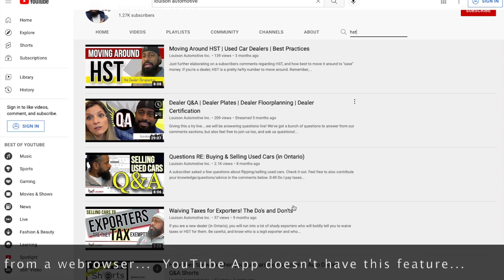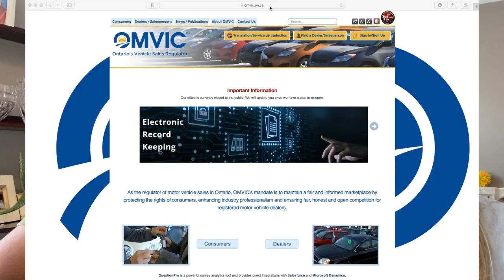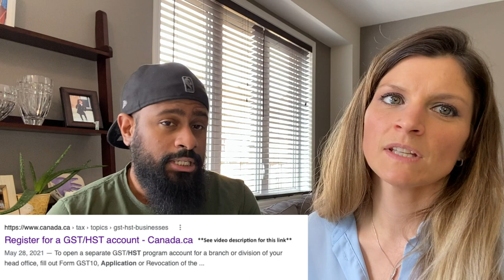Dealer Q&A : Exporter | Wholesaler | Dealer License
Once again, a big thank you  to ALL who left their thoughts, comments and questions.    We are happy to answer any and all questions, based on our personal experiences, trials, tribulations, and successes.  If you are thinking of becoming a dealer or are a new dealer, we encourage you to equally leave your feedback and experience in the comments section of any video...

00:00 Intro
00: 30 How to search within the channel
01:15  Clarifying 10 day permit
04:25  Do our cost reveals include HST?

06:34  We want to hear from you.  Tell us about your OMVIC application status.

08:07  As a wholesaler can you export cars?

09:18  How do you become a wholesale dealer?
In Ontario, to become a wholesale dealer, you must satisfy OMVIC's requirements and apply for wholesale dealer license

09:47  I'm planning to become a dealer.  I have about $50,000 to start and was planning to supplement the business by working another job for 3-4 months until the dealership can support me full time..is that something that could work?

11:32  Do you need to have an export license and OMVIC business registration to claim taxes, or can anyone buying at auction claim the taxes for an exported car.

12:27  Planning to start a dealership, and have an idea on a location, but the main business there won't give me a rental agreement..Do you I need one?

15:35  Thank you Michel Bissonette for your kind and encouraging support!  Appreciate it